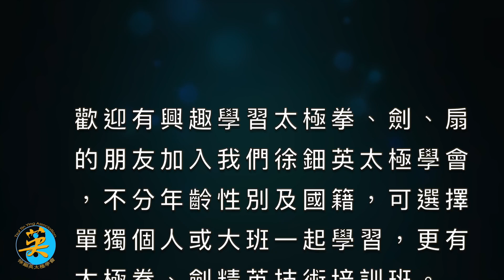國術總會 第24屆全港公開內家拳錦標賽2016・24th Hong Kong Tai Chi Championships 比賽項目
WeChat : Tsuitinying